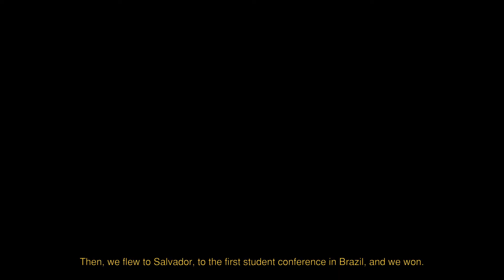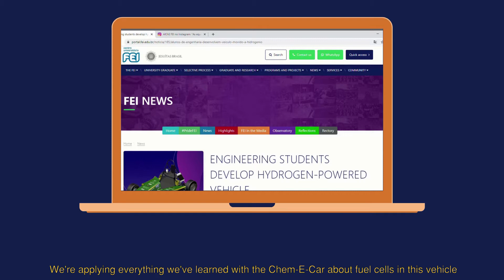ESC "Show-and-Tell" Video Challenge: Centro Universitário FEI AIChE Student Chapter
The Centro Universitário FEI AIChE Student Chapter has participated in this year's ESC "Show-and-Tell" Challenge. AIChE asked the student chapter to film a fascinating quality about their student chapter, their school, their state, or their country's culture.